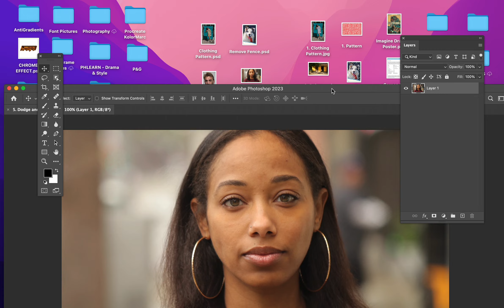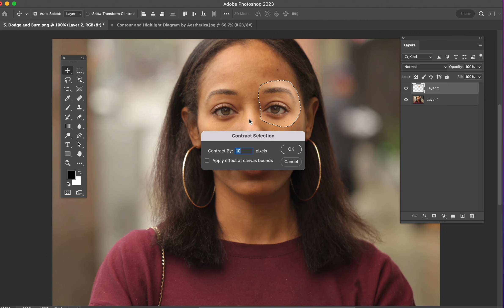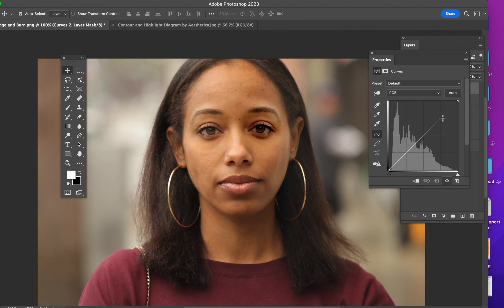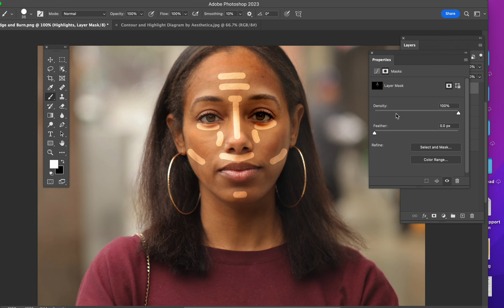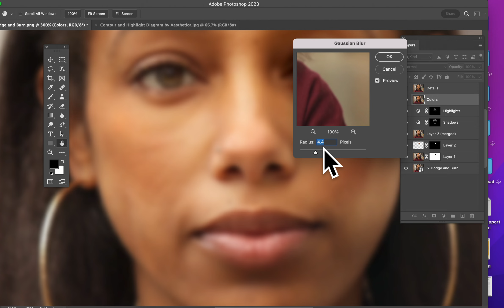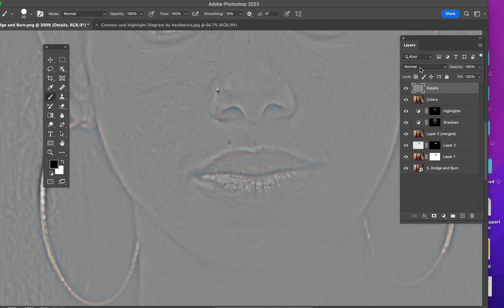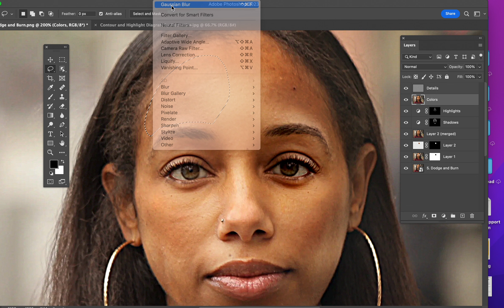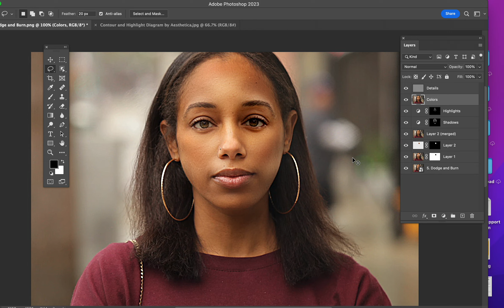Contouring with Curves Dodge and Burn and Frequency Separation in Photoshop